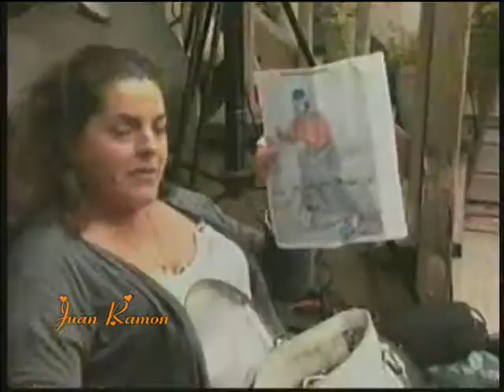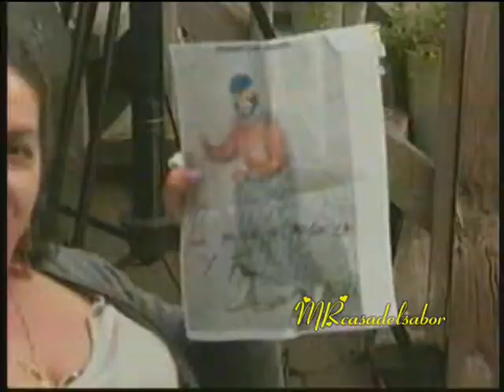ORGULLO GUERRERENSE 3